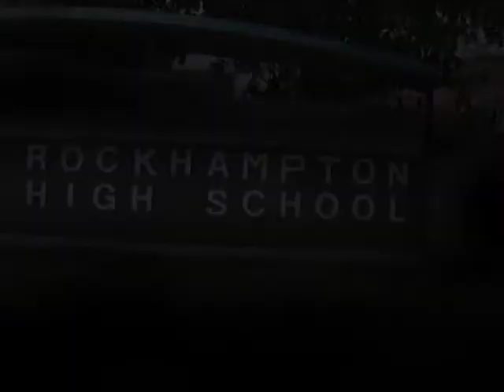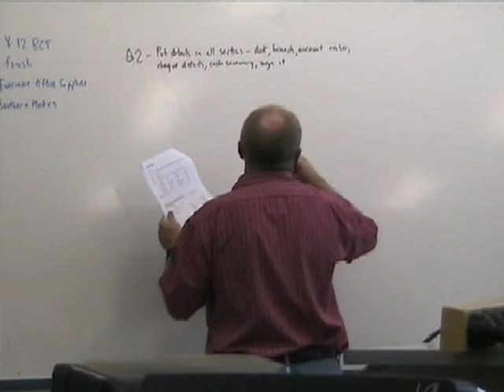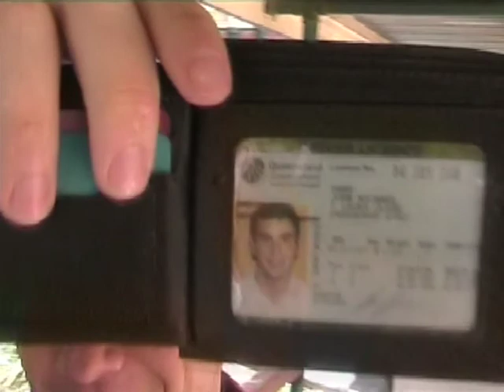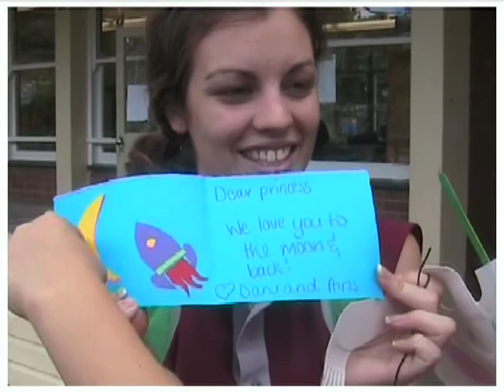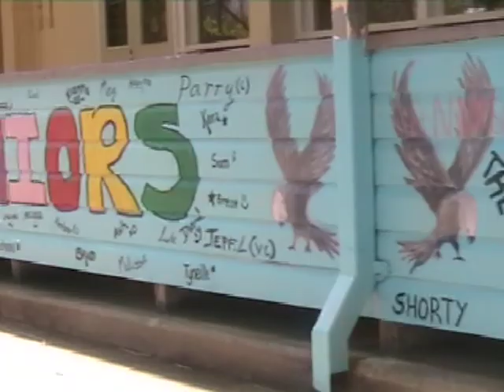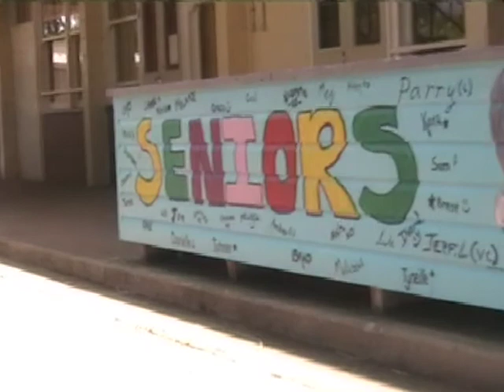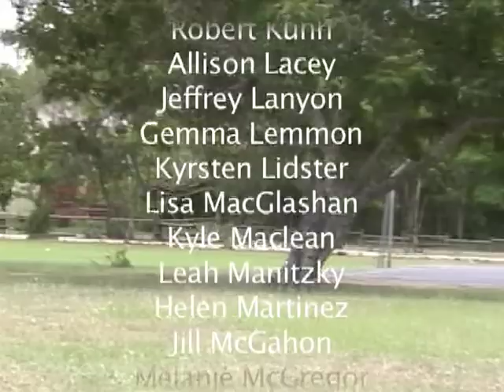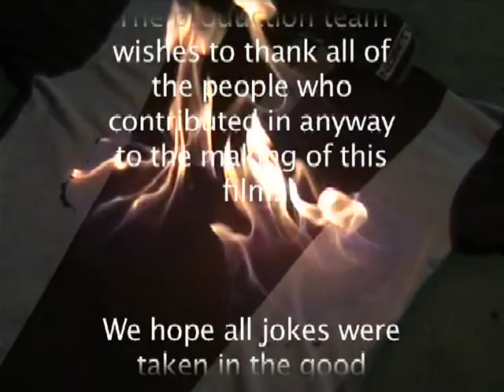NRSHS Class of 2005